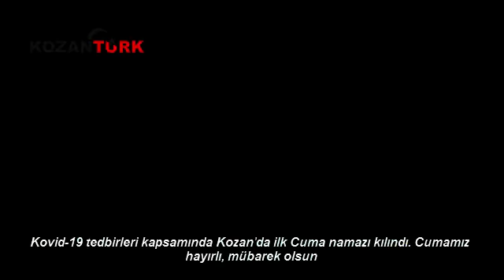Kovid 19 tedbirleri kapsamında Kozan'da ilk Cuma namazı kılındı Cumamız hayırlı, mübarek olsun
Kovid-19 tedbirleri kapsamında Kozan'da ilk Cuma namazı kılındı